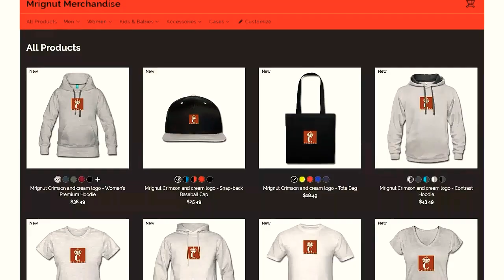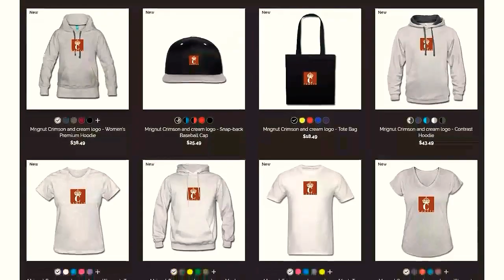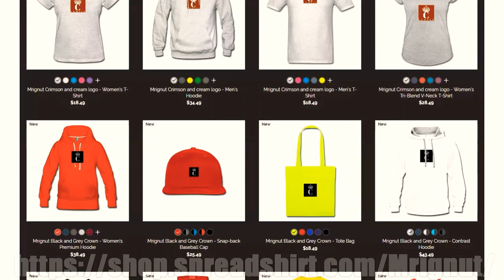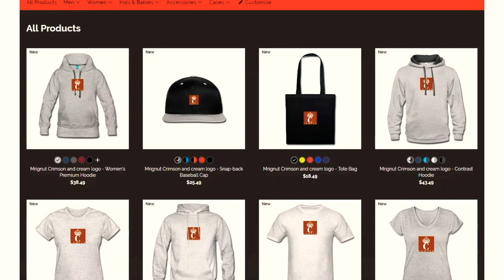💪😆🥃Call of Duty: WW2 Gun Game#37 & Infected V2 Highlights @Mrignut1 of Camplife GUNGAMECHAMP!